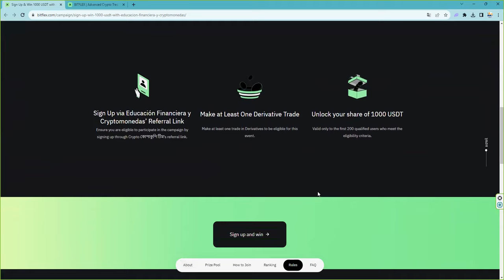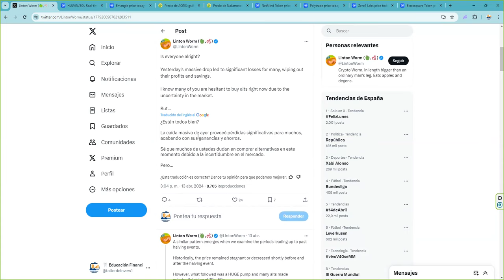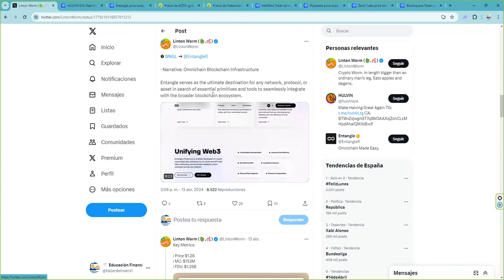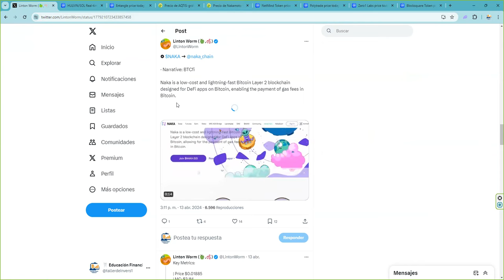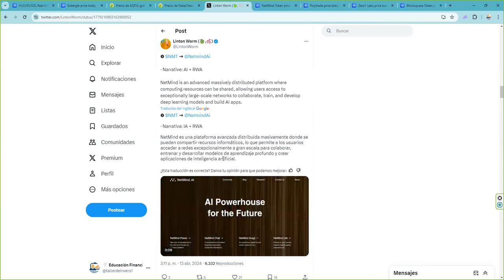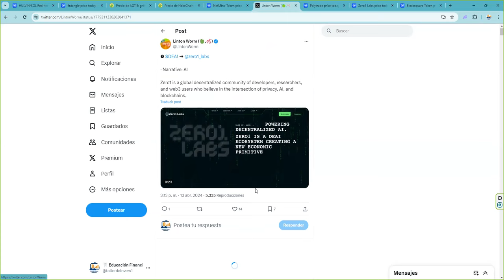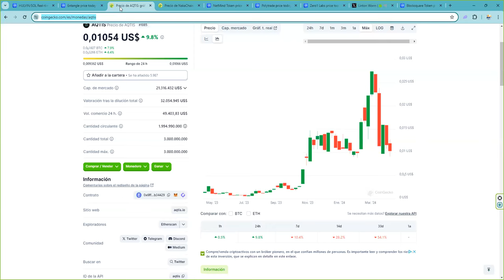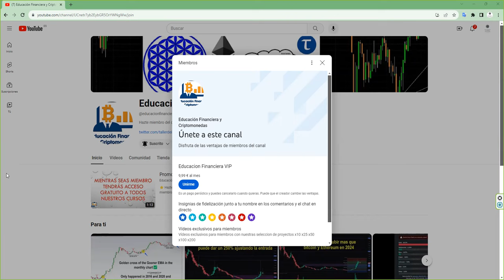Proximo mercado altcoins es un x9 Asi que 8 altcoins para aprovechar el bullmarket